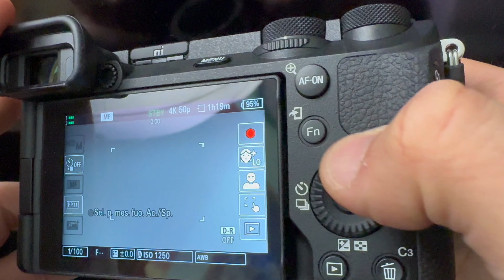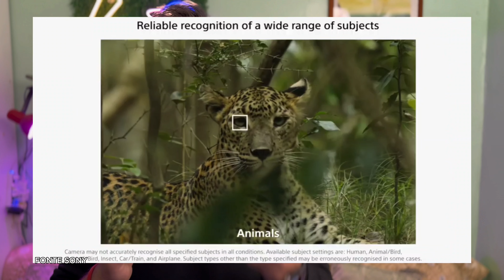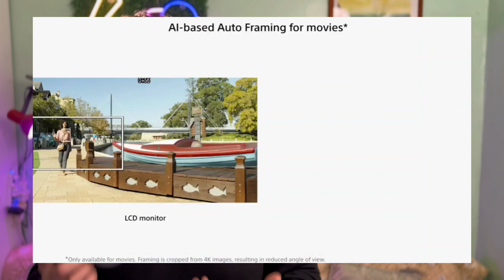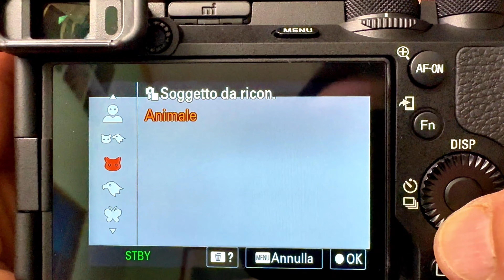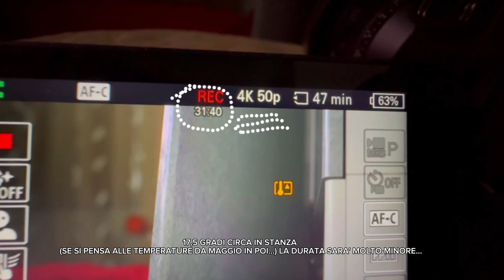SONY A6700. UNO STRANO EQUIVOCO 🙄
un agglomerato di tecnologia.. perfetto!?
ve ne parlo in questo video.

link alla a6700😍

offerte tech imperdibili 🤑🤑🤑
( selezionate realmente da me, nessun Bot o altro)

MICROFONI  LAVALIER WIRELESS:

Dji top assoluto! ⬇️ (anche per smartphone!😍)

MICROFONO CARDIODE FISSO

STABILIZZATORE

LUCE RGB FONDALE (ULTRA POTENTE ULTRA PORTATILE)

LUCI SPOT PORTATILI (UTILISSIME ANCHE IN STUDIO O COME SPOT LIGHT CAPELLI)

FARETTI PORTATILI USB

LUCI STUDIO PROFESSIONALI